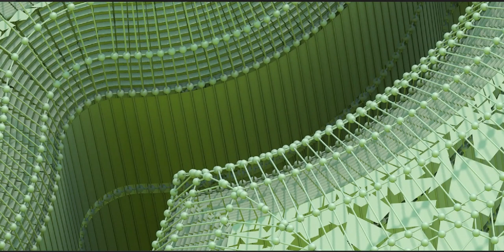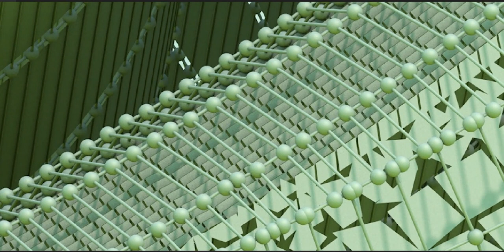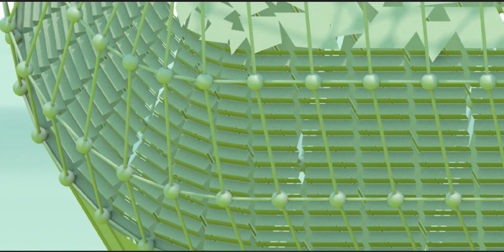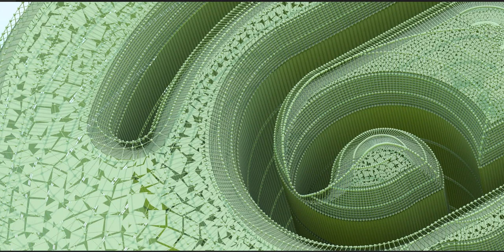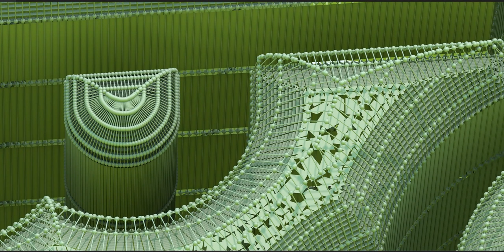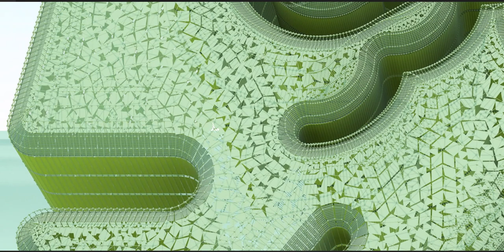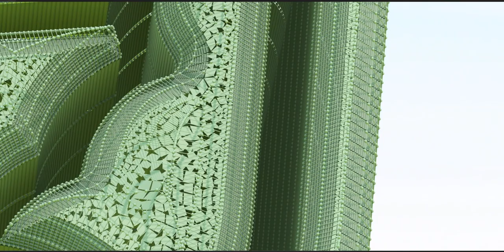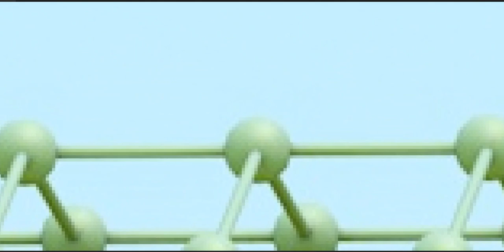The Maya civilization existed from antiquity to the early modern period.